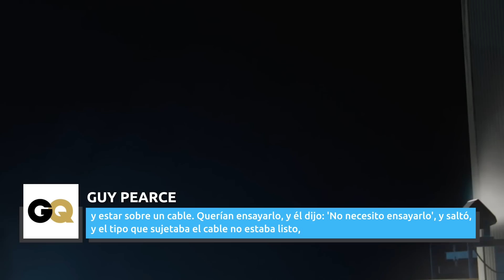Papeles De Superhéroes Que Causaron Graves Daños Al Cuerpo De Los Actores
¿Piensas que todo se reduce al CGI y a los trucos de producción que dan vida a tus héroes favoritos en la pantalla? Desde cuerdas vocales dañadas, huesos rotos hasta una muerte real, no te creerás lo peligroso que puede ser interpretar a un superhéroe.

Jaimie Alexander — Lady Sif | 0:00
Noah Centineo — Atom Smasher | 1:15
Robert Downey Jr. — Iron Man | 2:14
Chris Evans — Captain America | 3:01
Hugh Jackman — Wolverine | 4:03
Jason Momoa — Aquaman | 5:12
Robert Pattinson — Batman | 5:46
Jeremy Renner — Hawkeye | 6:36
Ruby Rose — Batwoman | 7:30
Letitia Wright — Shuri | 8:27
Brandon Lee — The Crow | 9:38